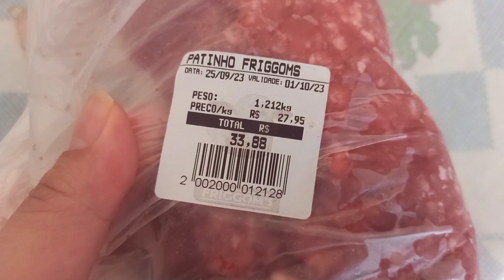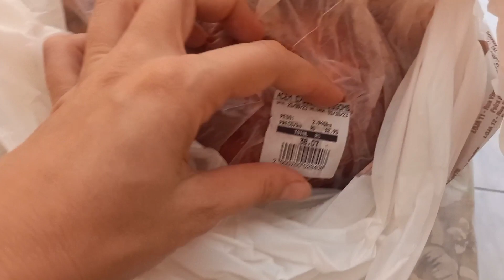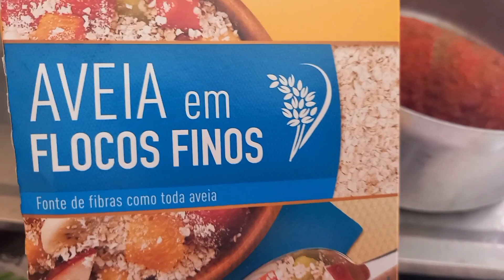FIZ HAMBÚRGUER PARA MINHA FILHA | DIA CORRIDO | Daily Vlog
Fala.meus amores no vlog de hoje mostro a minha rotina de uma segunda-feira um pouco agitada e com muito calor.